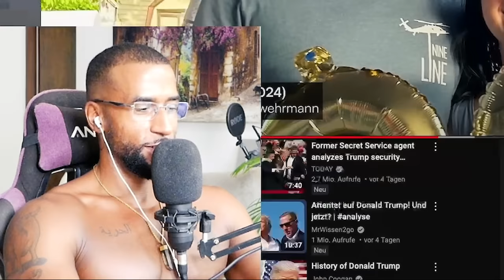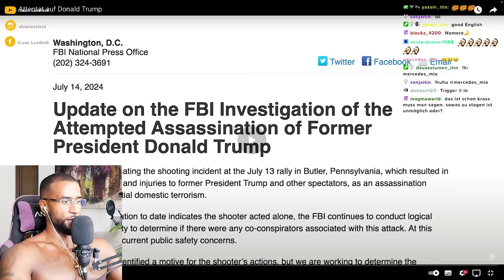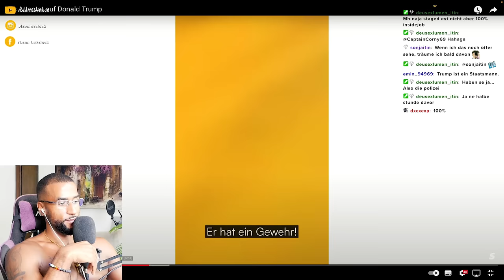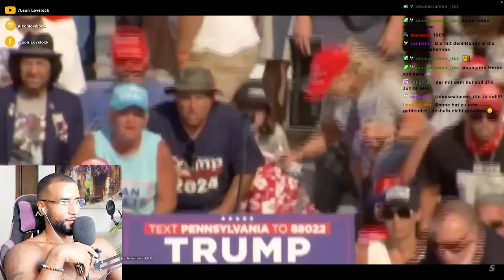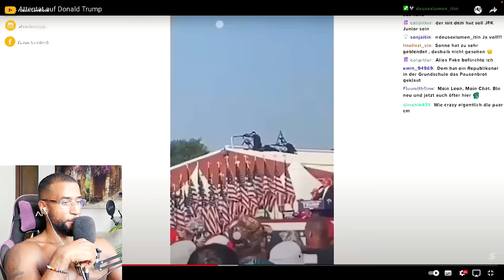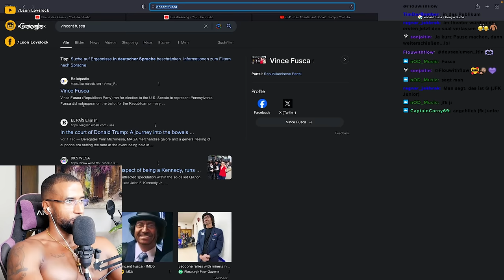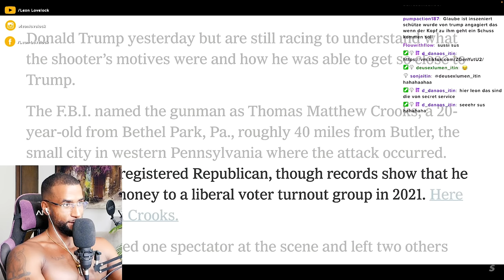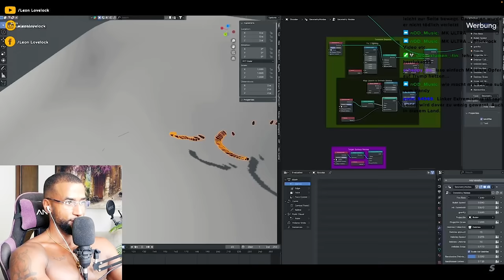DIESE INFOS STELLEN DEN TRUMP FALL AUF DEN KOPF! 😱 [DOKU] REACTION - Leon Lovelock